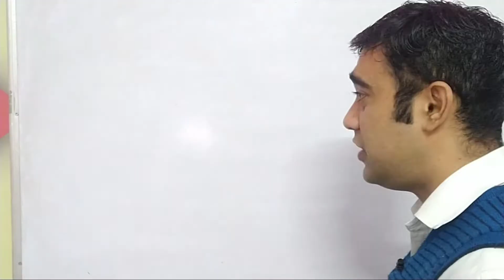Coincidence meaning in hindi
Hello mere classy dosto jaaniye is video mei "Coincidence" meaning in hindi

Pocket Oxford Dictionary

Oxford Dictionary

My mic

My favourite books what one should read :-
1. Eat the frog

2. You can win

3.Men are from mars, women are from venus

4. Magic of thinking big